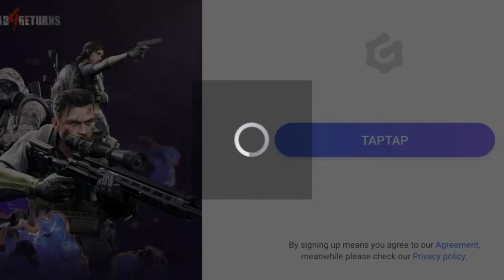Dead 4 Returns Gameplay Walkthrough Part 1 for iOS/Android | Nobody Plays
Dead 4 Returns - Gameplay Walkthrough All Levels for iOS & Android | Nobody Plays

Dead 4 Returns is a multiplayer co-op shooter based on the UE4 engine, incorporating highly restored firearms, worldview storyline, strategic tactical planning, fast shooting experience, online co-op mode and more, all while maintaining high graphics quality.We are also challenging for more perfect performance optimization, bigger map, more interesting interaction and more freedom.

Additional Info
Provider: Giant Network
Languages: English and 1 more
Current Version: 8.0.8
Size: 402 MB
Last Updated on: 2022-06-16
Network Connection: Required

dead 4 returns mobile ios,
dead 4 returns mobile android,
dead 4 returns mobile gameplay,
dead 4 returns mobile walkthrough,
nobodyplays,